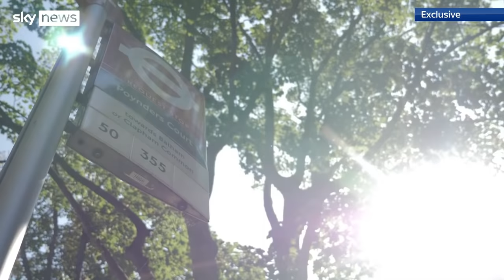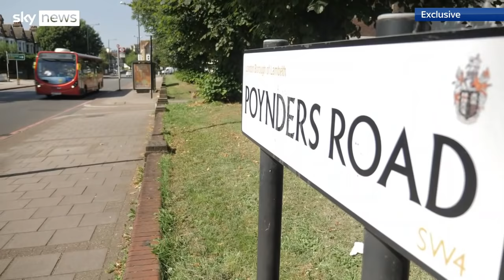Exclusive: How they caught Sarah Everard's killer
In an exclusive interview with Sky News, a senior investigator on Sarah Everard's case has said Wayne Couzens 'should never have been near a uniform'.

Simon Harding, who was closely involved in the case, told Sky's Crime Correspondent Martin Brunt how officers tackled the investigation and what appeared to unfold on the night Sarah was abducted.

Watch his interview here in full.

and download our apps